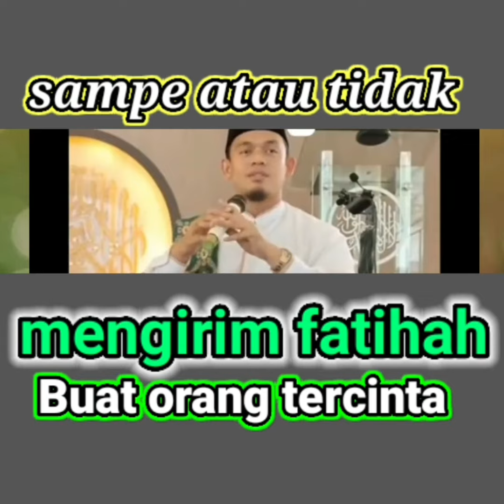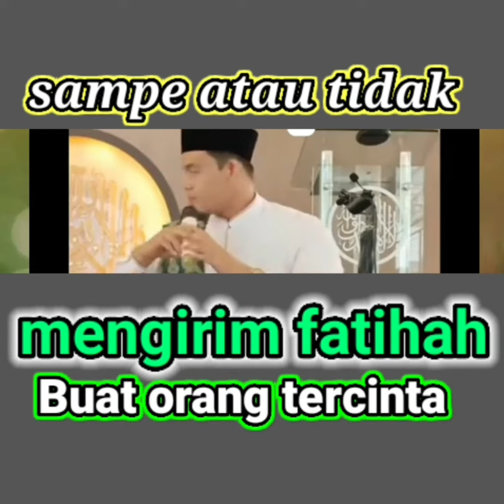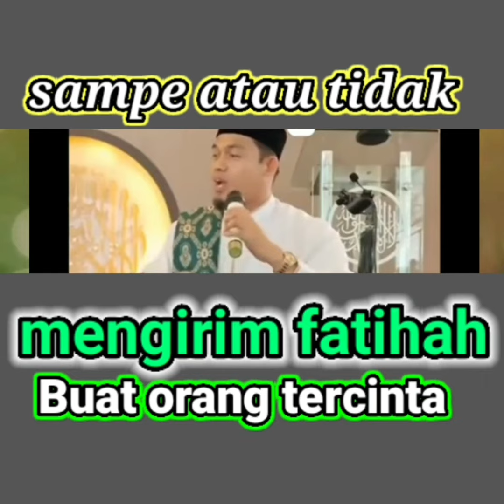kajian islam : sampe atau tidak mengirim fatihah buat orang tercinta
sampe atau tidak mengirim fatihah buat orang terci